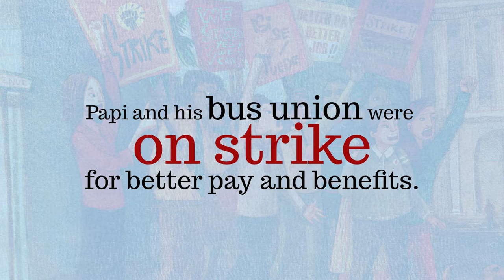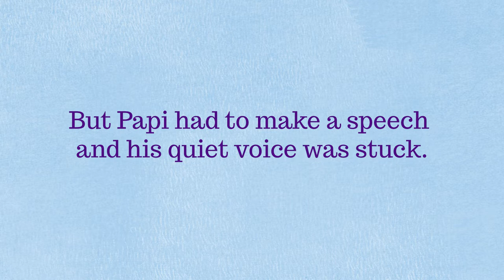Viva's Voice Book Trailer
Five-year-old Viva learns there is a need for girls with powerful voices everywhere when she helps Papi raise his voice on the picket line.

Viva’s Papi is a bus driver and Viva loves going to work with him. The sounds of the traffic and the voices of the passengers are music to Viva’s ears. When she finds out that Papi’s union is going on strike, she convinces Papi to take her along to the picket line. When quiet Papi is too nervous to give his speech, Viva uses her powerful voice to give him the confidence to find his own. A first introduction to labor unions, strikes, picket lines, and workers’ rights, this powerful picture book is both educational and endearing.

Debut author Raquel Donoso has crafted a beautiful story about courage, family, and using your voice to help others. Viva’s story is based on Donoso’s own childhood experience, in which her father’s union went on strike.